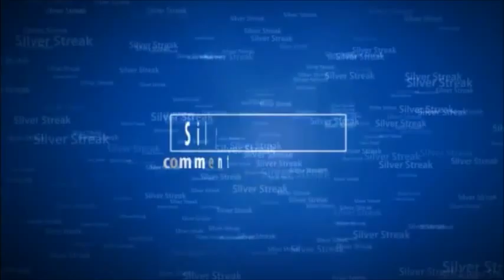Stacking Silver - Welcome to Silver Stacking!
Stacking precious metals as a long term strategy & another tool to diversify, add to and preserve my wealth.
Truth is like poetry and almost everyone hates poetry!